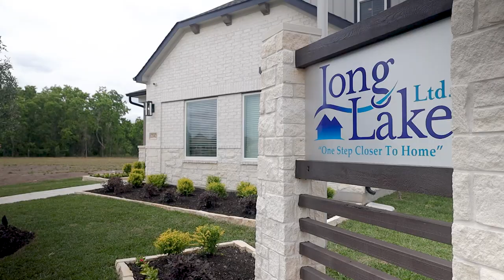Long Lake, Ltd. - Winfield Lakes Model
Winfield Lakes
Featuring Discovery Homes!
Easy access to Highway 288, Fort Bend Toll Road, and Highway 6.
Students attend the highly acclaimed Fort Bend Independent School District
Residents enjoy the lake with trails, gazebo, clubhouse, pool, playground with sitting area.
Close proximity to major shopping centers like First Colony Mall, the Galleria, and popular restaurants and entertainment.
At Winfield Lakes, we’re ready to assist you with the purchase of your new home. Call or stop by our Sales Office today for current pricing and incentives in this community!

Song is "What We Call Home" by Shimmer